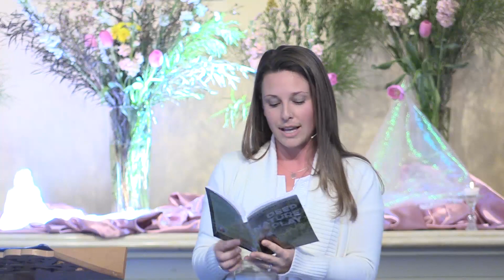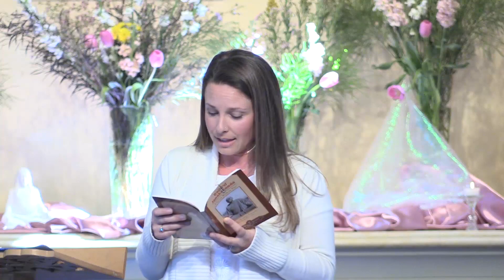By Thinking Can We Arrive at Understanding?—Sunday Service 3/4/18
Guest speaker Kshama Kellog  delivers the sermon on this Sunday at Ananda Sangha temple in Palo Alto, California. Ananda also offers Sunday morning worship, beautiful sacred music, and talks based on the underling unity between the Bhagavad Gita and the Bible. Ananda’s teachings are based on those of Paramhansa Yogananda as expressed by his disciple, Swami Kriyananda, the founder of Ananda.